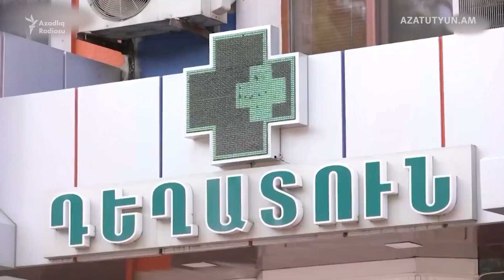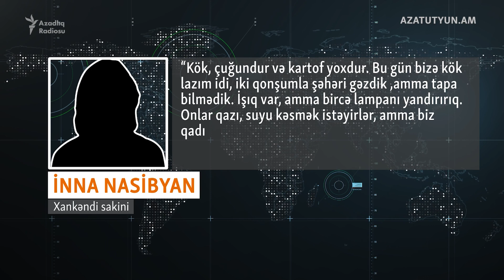Xankəndidə qıtlıq və bahalaşma var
Yerli sakinlərin sözlərinə görə, mağazalarda adambaşı 1-2 kiloqramdan artıq un vermirlər. Bəzi adamlarsa yaranmış vəziyyətdən yararlanmağa çalışırlar.